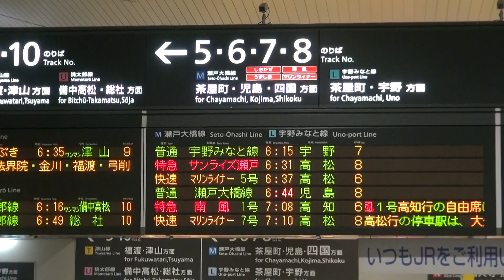寝台特急 サンライズ瀬戸+出雲 入線予告放送～入線～切離し～発車 全行程の情景 JR西日本 岡山駅にて 2018 師走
早朝の岡山駅にて　山陽本線　サンライズ瀬戸+出雲 切離し全行程の情景

00:00　改札口　発車標 特急 サンライズ出雲　 特急 サンライズ瀬戸
00:35　4番のりば 赤穂線　播州赤穂行き　発車
00:44　寝台特急サンライズ号案内　駅アナウンス
01:19　入線メロディ　入線予告放送
01:53　8番のりば　寝台特急サンライズ号　入線
02:33　寝台特急サンライズ号切離し作業～サンライズ瀬戸 発車
06:13　サンライズ出雲　発車
07:09　9番のりば　津山線　快速ことぶき　津山行き　発車

At Okayama Station.

○電車
　285系
○撮 影 地
　岡山県　岡山市
○月　日
　December 14, 2018.
○機 材
　SONY HDR-CX560V